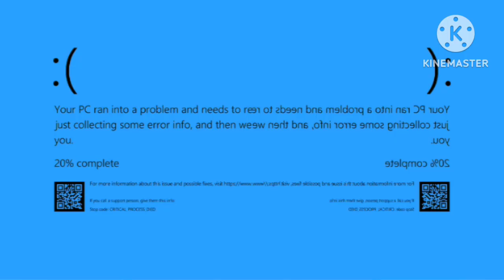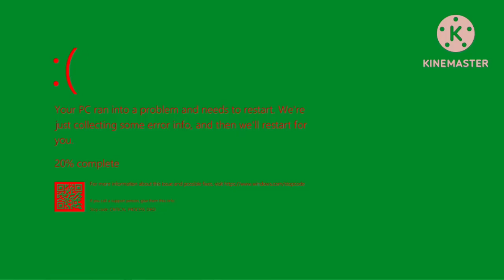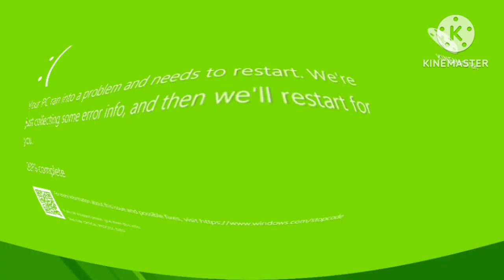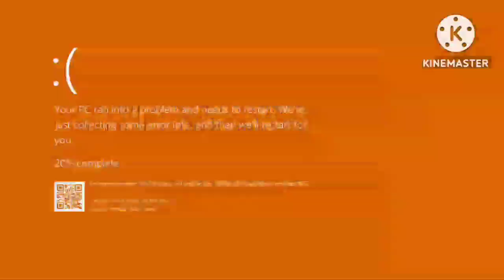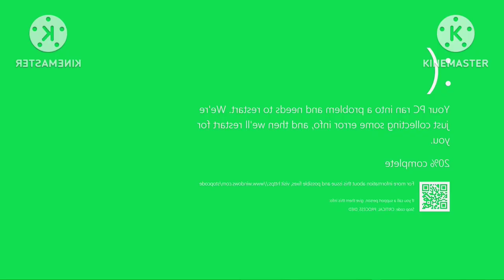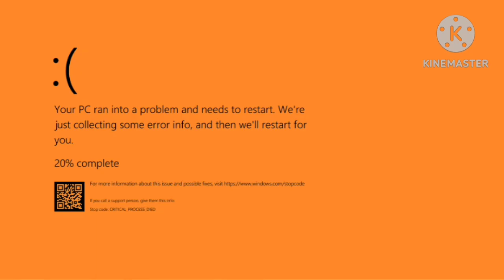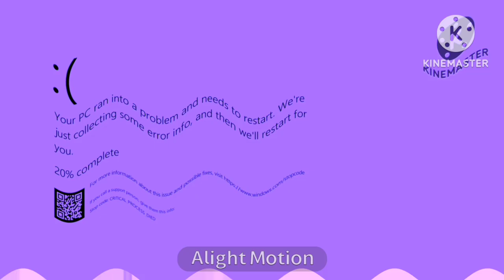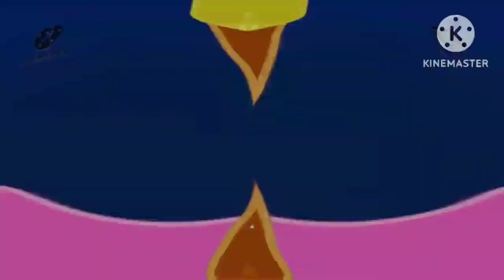YTP: Can Klasky Csupo say opusC yksalK? Effects